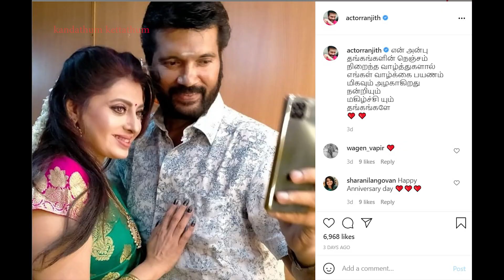താരവിവാഹത്തിൽ പുതിയ അദ്ധ്യായം കുറിച്ച് പ്രിയാരാമനും രഞ്ജിത്തും | Priyaraman & Renjith new life